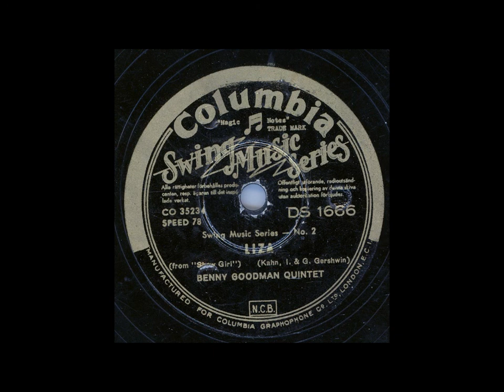BENNY GOODMAN QUINTET - LIZA